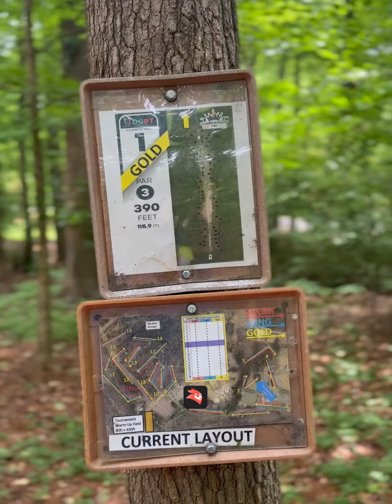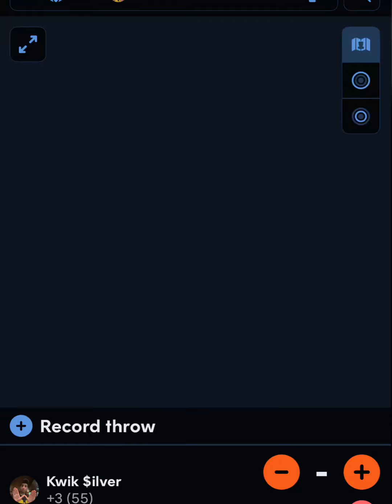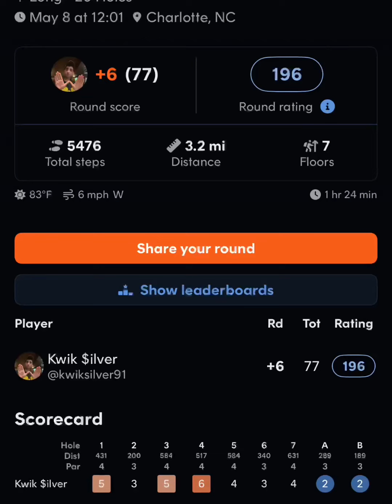Full Round Charlotte’s Web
On 5/8/2024, I played a round at Hornet’s nest park doing the long layout known as Charlotte’s Web which used to be the Pro Tour course. It was very challenging!! Pink Discraft Luna for putts. Orange and green Discmania RazorClaw3. Purple Discraft Buzzz SS. Green MVP Hex. Pink and red Discmania Essence. Yellow Innova Champion Thunderbird. Orange Innova Champion Corvette. Orange and brown MVP Terra. Green MVP Timelapse.

00:00 - Intro and Hole 1
00:36 - Hole 2
00:52 - Hole 3
01:23 - Hole 4
02:12 - Hole 5
02:39 - Hole 6
03:07 - Hole 7
03:40 - Bonus Hole A
03:58 - Bonus Hole B
04:18 - Hole 8
04:58 - Hole 9
05:25 - Hole 10
05:54 - Hole 11
06:21 - Hole 12
06:55 - Hole 13
07:20 - Hole 14
07:52 - Hole 15
08:12 - Hole 16
08:37 - Hole 17
09:11 - Hole 18